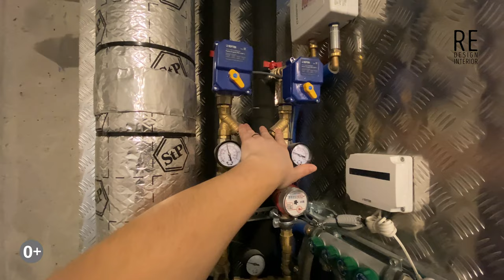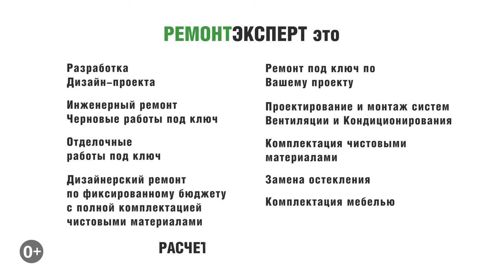Черновой ремонт в новостройке | Черновой ремонт квартиры в новостройке | ЖК Летний сад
Черновой ремонт в новостройке. Черновой ремонт квартиры в новостройке. ЖК Летний сад. В этом видео мы вам расскажем, про черновой ремонт в новостройке, это двухкомнатная квартира, площадью 70 м2, в жилом комплексе Летний сад. Закончили инженерный ремонт из видео вы узнаете, какие работы выполнялись и какие материалы использовались.

Ссылка на это видео (Черновой ремонт в новостройке | Черновой ремонт квартиры в новостройке | ЖК Летний сад).